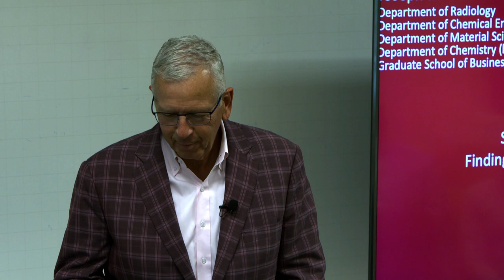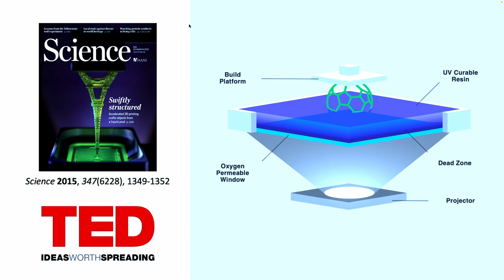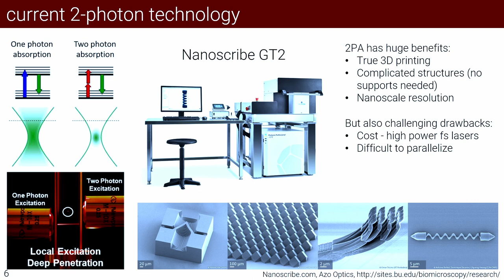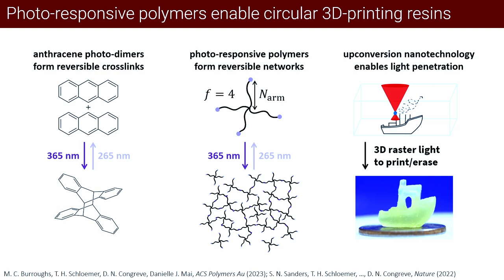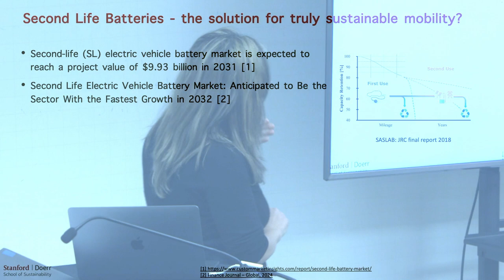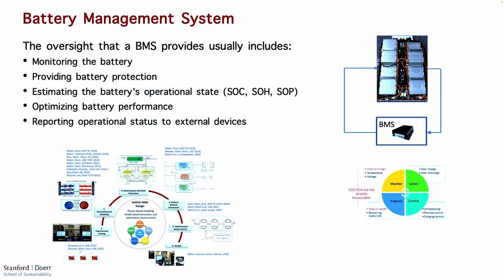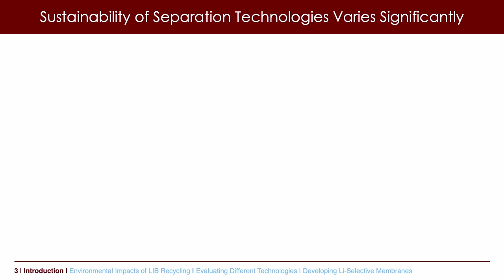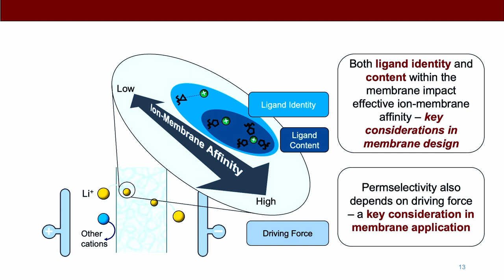Materials in a Circular Economy | Energy Research Showcase 2024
May 1, 2024 - Stanford Energy Research Showcase
Moderator: Joseph DeSimone, Professor of Translational Medicine and Chemical Engineering lead presentations and discussion with Dan Congreve,  Assistant Professor of Electrical Engineering presenting on A Circular 3D-Printing Economy Enabled by Photon Upconversion; Simona Onori, Associate Professor of Energy Science Engineering presenting on Data-Driven Lifetime Prediction of Second-Life Lithium-ion Batteries for Grid Energy Storage; Will Tarpeh, Assistant Professor, Chemical Engineering presenting on Developing Polymeric Membrane Materials for Precision Lithium Separations to Circularize Battery Manufacturing/and Plastics.